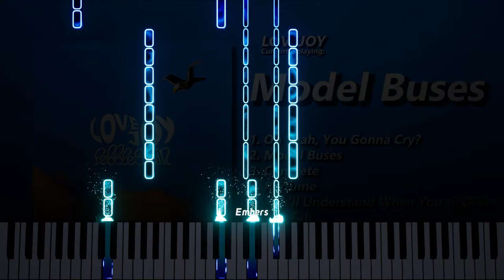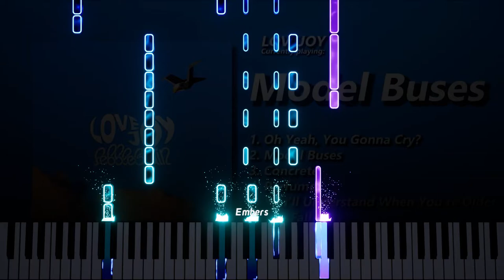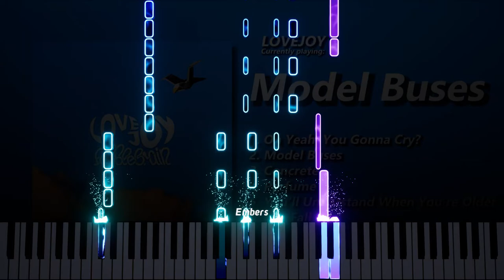Lovejoy - Model Buses (Piano Edition)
"Model Pianos"

This video was proudly made in Embers! Get Embers for FREE and start creating your very own piano visuals!

This video is not intended for monetary value and poses as an educational tool.